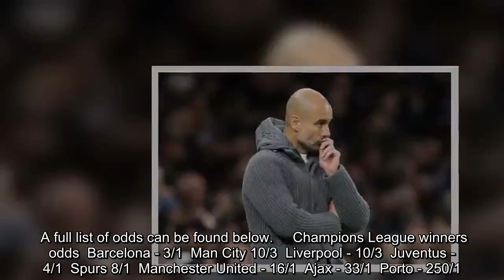Man City's Champions League odds after Tottenham Hotspur defeat Man City News:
Manchester City are no longer favourites to win the UEFA Champions League after their 1-0 first leg defeat to Tottenham Hotspur on Tuesday evening.  City headed into the game as 3/1 favourites to pick up the trophy in May but Heung-Min Son's second half strike gave Spurs a one-goal advantage before the second leg at the Etihad Stadium.  Barcelona have now taken over the front of the betting ahead of their quarter-final tie with Manchester United tomorrow night with United available at 16/1.  City are now level with Liverpool in betting after the Reds emerged with a 2-0 lead over FC Porto at Anfield in their first leg.  Naby Keita opened the scoring after five minutes before Roberto Firmino doubled the lead 15 minutes later. Jurgen Klopp’s side nearly added to their lead but they now take a two-goal advantage to Portugal next week.  The Reds are now also at 10/3 with Ajax at 33/1 and Porto out at 250/1 after their defeat.  A full list of odds can be found below.     Champions League winners odds  Barcelona - 3/1  Man City 10/3  Liverpool - 10/3  Juventus - 4/1  Spurs 8/1  Manchester United - 16/1  Ajax - 33/1  Porto - 250/1